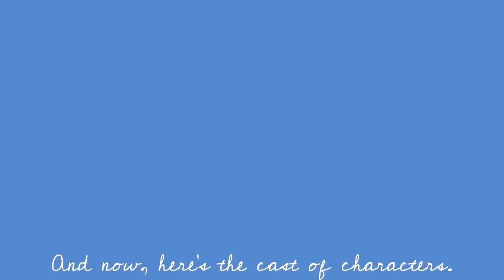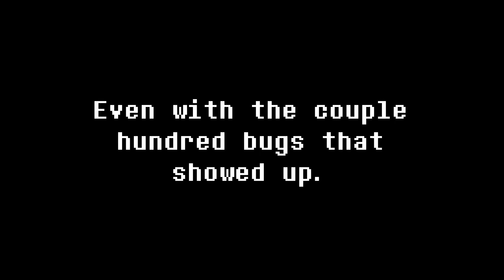Epic Gaming Definitive Edition: The "Hotfix" Update RELEASE TRAILER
The update is finally coming out! Go play it here when it releases after the trailer

I'm really happy with how it came out, and I hope you all like it as much as I do!

Background Music is Epic-D Side by @thedarklord5